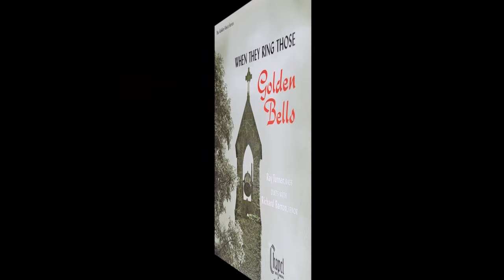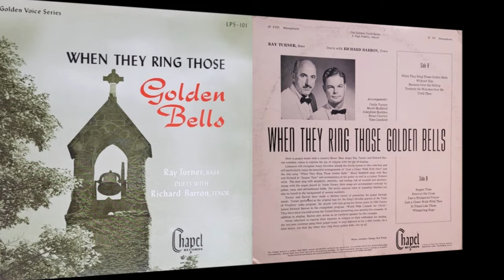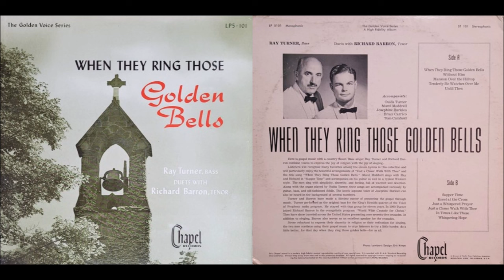"When they ring those Golden Bells" - Ray Turner duets with Richard Barron (1960) (Album Incompleto)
A1 When They Ring Those Golden Bells 00:00
A2 Without Him 04:41
A3 Mansion Over The Hilltop 7:46
A4 Tenderly He Watches Over Me 10:51
A5 Until Then 14:03

B1 Supper Time (no disponible)
B2 Kneel At The Cross (no disponible)
B3 Just A Whispered Prayer 17:05
B4 Just A Closer Walk With Thee 19:45
B5 In Times Like These 22:31
B6 Whispering Hope 25:07